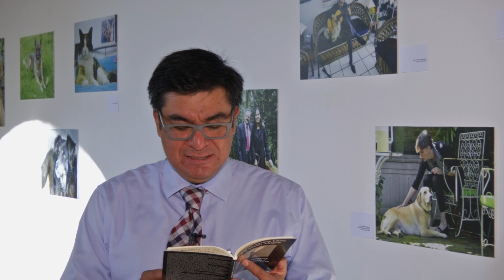El Sonido de las Letras; "Vargas y Magris"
¿Si le dieran a escoger entre Mario Vargas Llosa y Claudio Magris, a quién elegiría?
En la literatura es mi venganza no tendrá que escoger a uno u a otro porque es un libro donde estos dos grandes autores conversan sobre todo y nada.
Hablan sobre literatura, sobre sus autores favoritos, sobre sus países, política, medio ambiente...
En esta conversación nos hacen notar sobre la importancia de  la literatura.